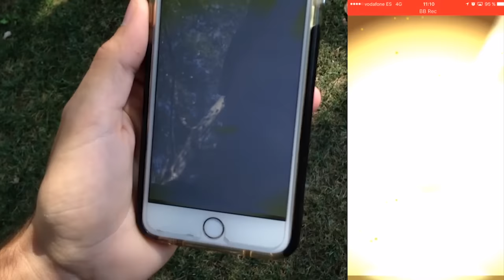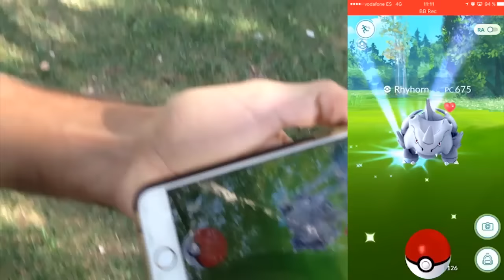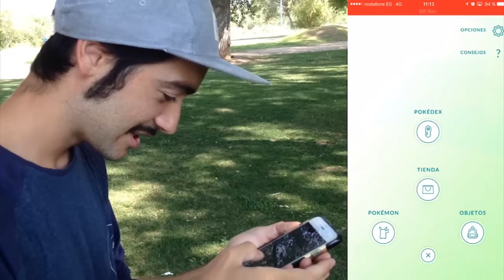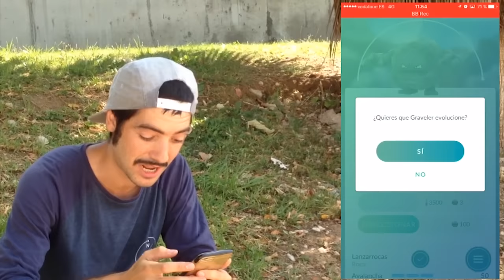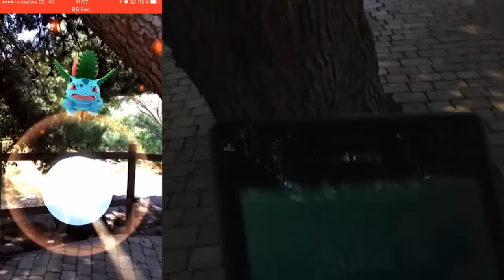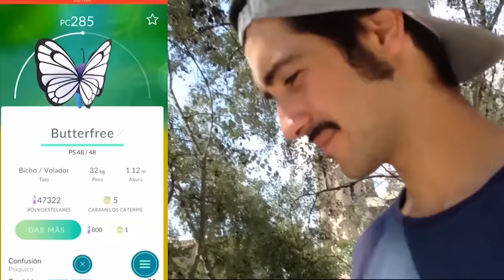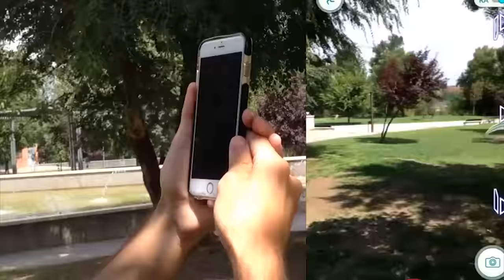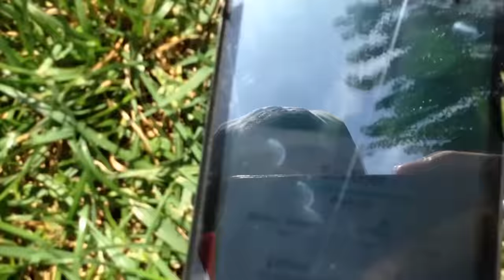POKEMON GO SKATE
me decido a subir este video ,dado oque el juego me tiene muy enganchado , pero no lo hago por su popularidad